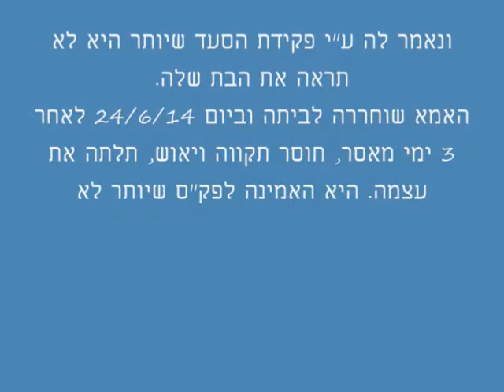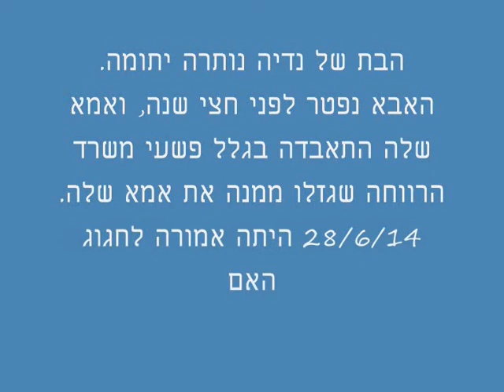אוהד חממי נדרש ע"י משרד הרווחה להסביר לבת של האמא נ' ז"ל, כיצד אמא שלה מתה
פורסם בתאריך 29 ביוני 2014

אוהד חממי נדרש על ידי משרד הרווחה להסביר לבת של נדיה אליוכין ז"ל, זוגתו, כיצד אמא שלה מתה
האמא נדיה אליוכין ז"ל התאבדה לאחר שבתה נלקחה ממנה על ידי משרד הרווחה בצו חירום ממשמורתה.
נדיה היא אם חד הורית. האבא של הילדה נפטר לפני חצי שנה ממחלה קשה, והבת טופלה במסירות ואהבת אין קץ על ידי האמא ובן זוגה התומך.
האמא נדיה אליוכין, בת 39 במותה.
אוהד חממי לא מצליח להבין איך כל החכמולוגים וכל הפרופסורים לא טרחו להגיד לילדה איך אמא שלה נפטרה, והסתכלו עליו כדי שהוא יגיד לילדה איך אמא שלה נפטרה.
אוהד אמר לילדה: "אמא נרדמה". בזמן אמת, לא ידעתי איך להגיד לילדה איך אמא שלה נפטרה. אני לא פסיכולוג ולא ידעתי איך להסביר לילדה מה קרה. אוהד מספר שכל מסירת הידיעה לילדה בוצעה בביזיון.